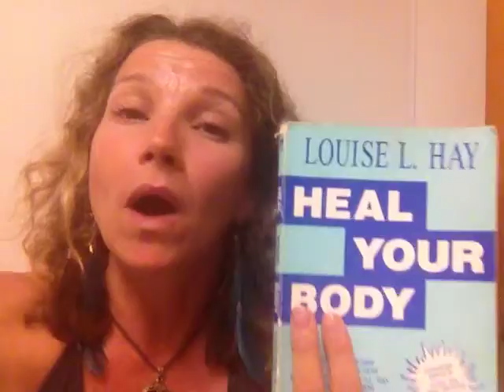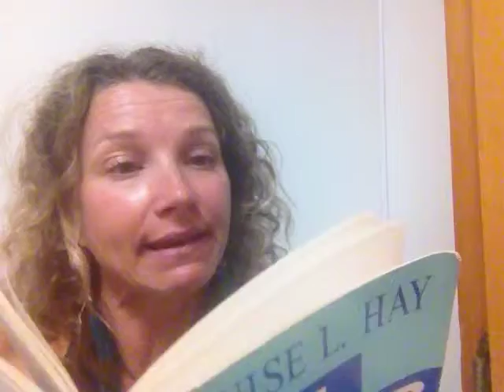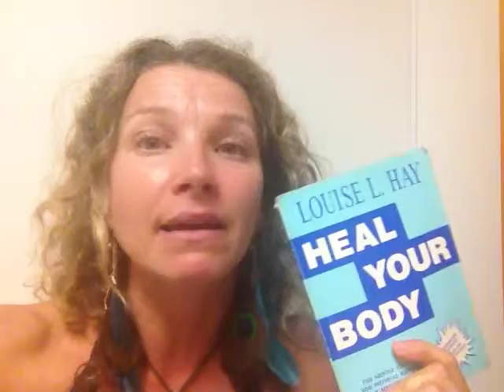Juicy Life TV Show - You can heal your life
I am in Eugene Oregon and came across a copy of this profound book that dispels the words  "incurable disease"  and inspires you to take your health back from the doctors.

I adore Louise Hay and these books "Heal Your Body" and "You Can Heal Your Life"  are 2 super powerful and empowering books.

They changed my life - I know they will change yours.

Also, get Louise Hay's audio books and listen while you drive to and from work.  Her voice is so soothing and beautiful - her story is remarkable and her message is powerful.  She inspires me very much!!!

Have a beautiful day and YES YOU CAN HEAL YOUR BODY!  YOU!  YOU!  YOU!  not the doctors - not the medicine - YOU!!!